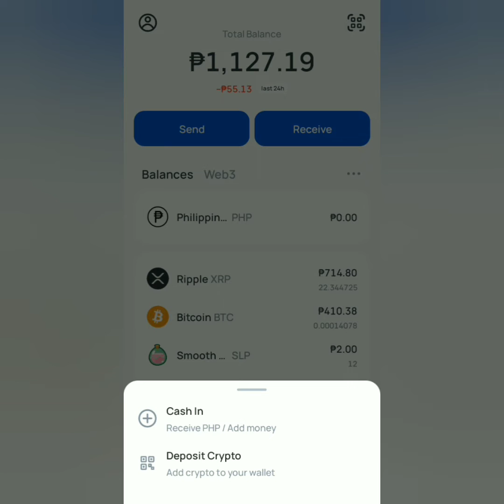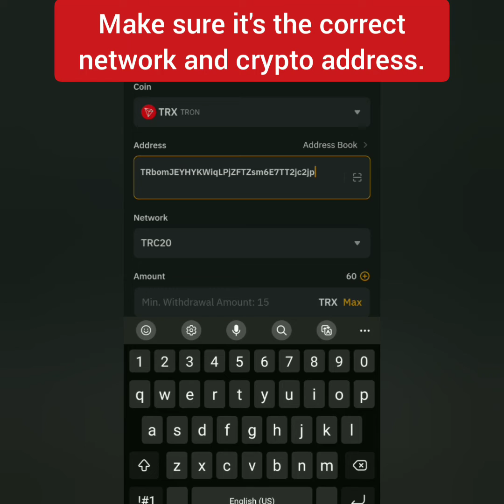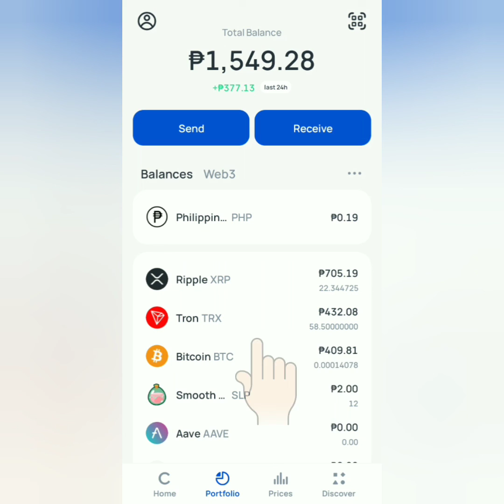Bybit to Coins.ph crypto transfer | How to withdraw crypto from Bybit to coinsph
Paano magsend ng crypto from Bybit to Coins.ph? 😁

KYC verification is required. 😊

👉This video was made by the content creator of Maca₿er$e channel as a walkthrough guide on the select app or site.
👉 Maca₿er$e channel encourages its viewers to do their own research on the site or app featured in this video.
👉Maca₿er$e channel or its content creator will NEVER contact you directly to ask for donations, deposits, personal details, or security details like password, pin code, or one-time password. Do not give any of those details to anyone! BEWARE OF POSERS AND SCAMMERS!